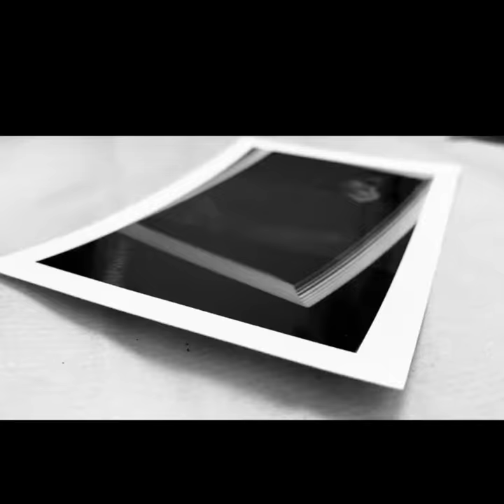Film Photography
35mm black and white
Vídeo de Introdução
Fotografia analógica, captura e revelação das imagens.
J.Vieira